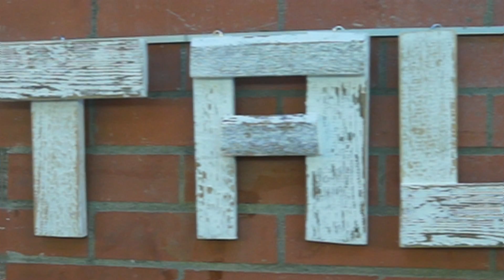TALLERS 2n D'ESO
Optativa de Rehabilitació de Mobles, alumnat de segon d'ESO.
Professora Ester Sangerman.